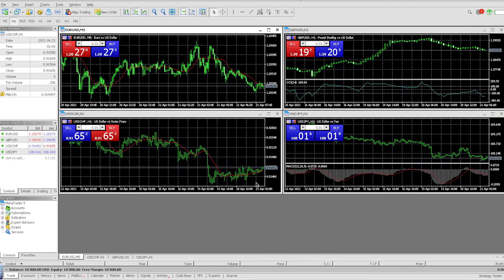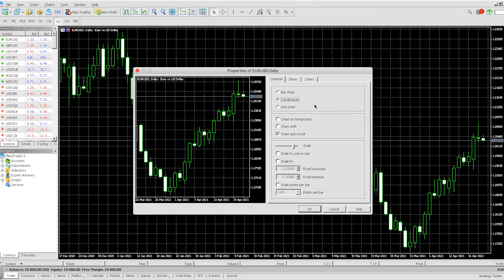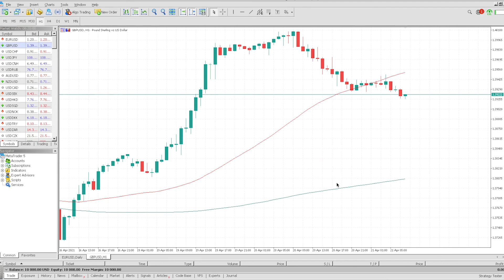MT5 Tutorial - How to Set Up Your Charts and Templates in MetaTrader 5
Learn how to set up your MetaTrader 5 charts and MT5 templates to save you time and become a more efficient trader.

Professional traders make sure they have the foundation right, and their trading setup is critical to being able to get orders into the market, fast.

Once you learn how to setup your MT5 charts and templates, you will be amazed at how much faster you can navigate the markets, move across different time frames, and execute traders faster.

You can find out more about our MT5 trading platform by going